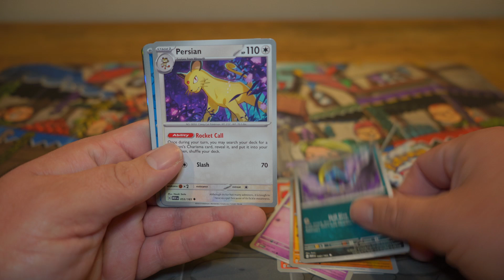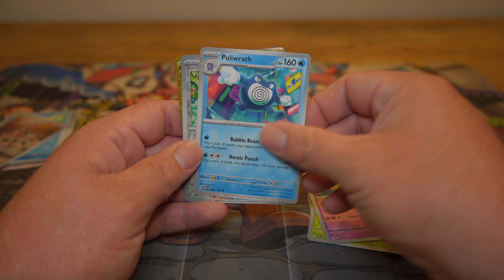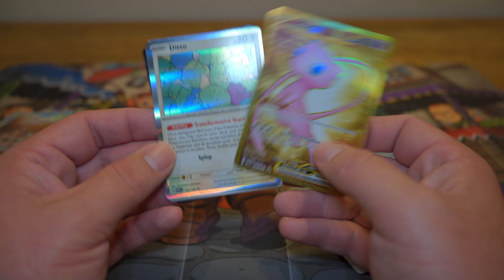Lets Open Some Cards. Pokemon Scarlet & Violet 151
Hey Guys
Going to have a look inside a couple of boosters.